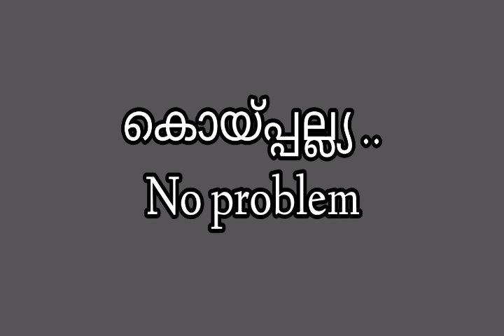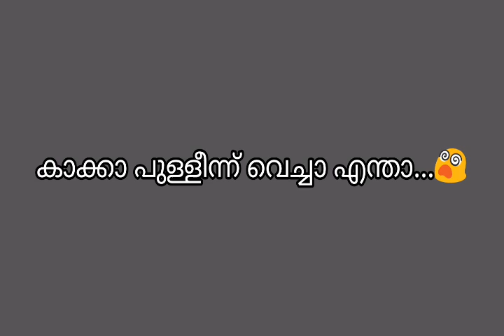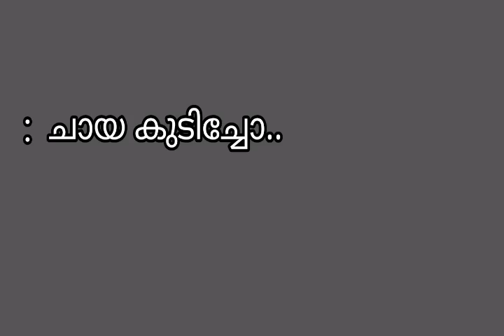ചിരിയോ ചിരി...ചിരിക്കാൻ തയ്യാറാണോ..? ഇതൊന്നു മുഴുവനായി കേട്ടുനോക്കൂ..ചിരി വരുന്ന വഴി അറിയില്ല..😆